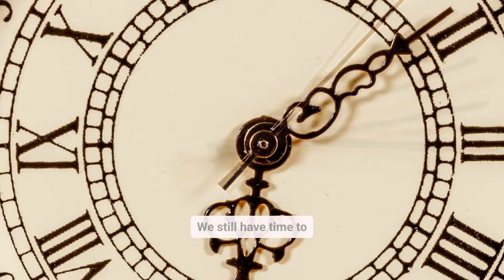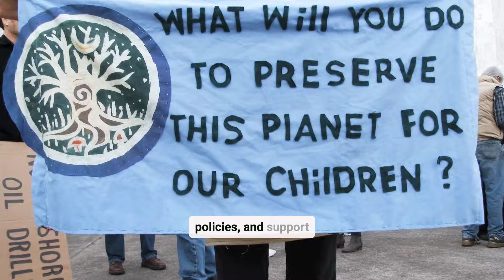Rising Seas: What a 1 Meter Sea Level Rise by 2050 Means for Our Future (4 Minutes)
In this urgent and informative video, we explore "Rising Seas: What a 1 Meter Sea Level Rise by 2050 Means for Our Future." As climate change accelerates, rising sea levels pose a significant threat to coastal communities and ecosystems worldwide. In this video, we will discuss the science behind sea level rise, the factors contributing to this phenomenon, and what a 1 meter rise could mean for our planet. You'll learn about the potential impacts on infrastructure, ecosystems, and human populations, as well as the economic and social challenges that may arise. We will also highlight adaptation strategies and solutions that communities can implement to mitigate the effects of rising seas. Whether you're concerned about climate change or simply want to understand the future of our planet, this video will provide valuable insights into the pressing issue of rising sea levels. Join us as we navigate the challenges and opportunities that lie ahead!